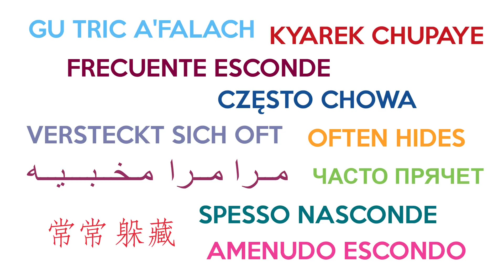NOWE LOGO CZĘSTOCHOWY SPOT PROMOCYJNY | CZĘSTOCHOWA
Przedstawiamy całkowicie nowe logo Częstochowy. Oryginalny projekt to podstawa w budowaniu marki i tożsamości miejskiej. Odwołaliśmy się w nim do wyjątkowości samej nazwy miasta i prostoty jej graficznego odbicia.Wystarczył podział na dwa słowa: "często" i "chowa". Wytworzona gra znaczeń jest kluczową dla całego pomysłu. Logo wykorzystuje barwy z flagi miejskiej, które widoczne są w kolorowych wersjach jako końcówka litery Ę. Sam znak diakrytyczny, tzw.ogonek, odwołuje się do pozytywnych skojarzeń ze wskaźnikami wzrostu czy rozwoju. Zabieg polegający na pewnego rodzaju ukryciu/przycięciu wyrazu "chowa" otworzył możliwość wykreowania kampanii opartej na pewnej zabawie. Potraktowany dosłownie zwrot "często chowa" gdzie podmiot i dopełnienie pozostają w domyśle (miasto często chowa swoje skarby) przetłumaczyliśmy na kilkadziesiąt języków obcych. Z jednej strony podkreślamy literalne odczytanie nazwy miasta, a z drugiej pokazujemy Częstochowę jako miasto otwarte i różnorodne. Wśród nas mieszkają reprezentanci innych krajów i kultur, czasem bardzo egzotycznych. Najlepszym dowodem na to są bohaterowie klipu, których zaprosiliśmy do udziału w akcji promującej nową identyfikację wizualną miasta. Więcej na